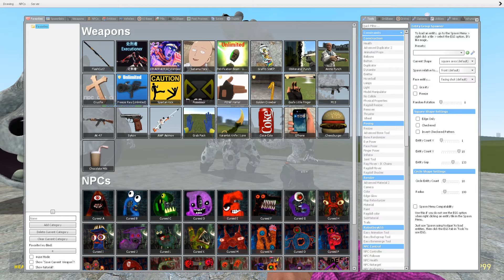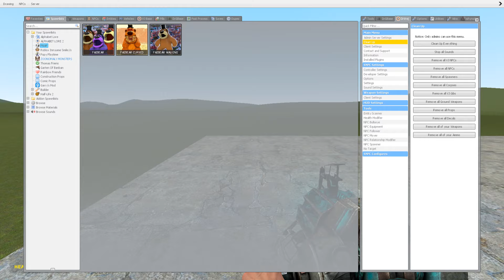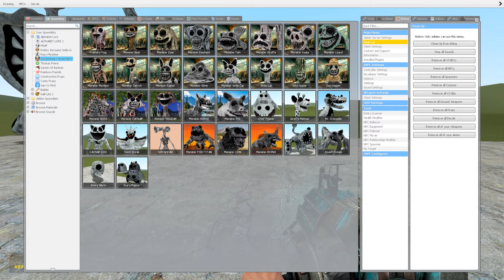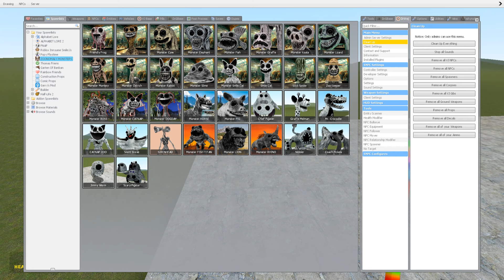NEW ZOONOMALY ALL MONSTER FAMILY (UPDATE) in Garry's Mod!